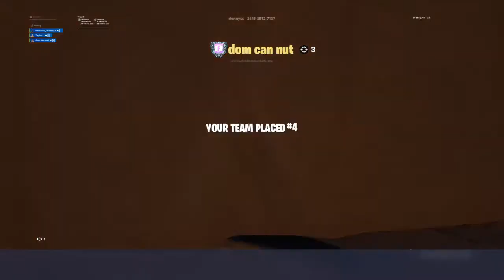*NEW* FORTNITE ALPINE ACES RETURN! December 4 Item Shop (Road to 1K)